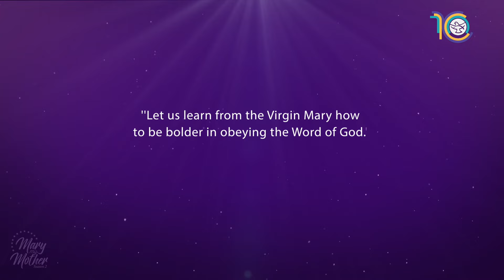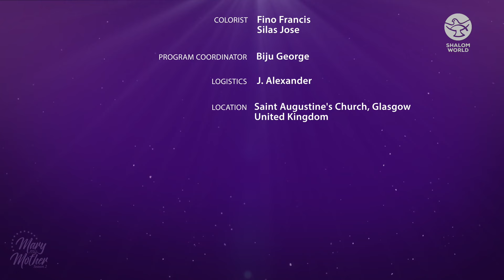Shield of Faith: A Police Officer’s Testimony || Francis Hamill || Mary My Mother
Francis Hamill, a dedicated police officer from Glasgow, shares his inspiring journey of faith and resilience. Raised with a strong devotion to Mary, Francis's spiritual journey blossomed as he navigated the complexities of law enforcement. Through heartfelt sharing, he reveals the profound impact of the rosary on his life and his extraordinary bond with Mary.